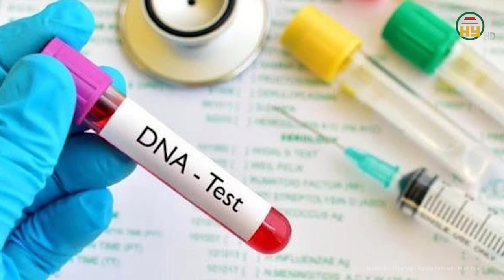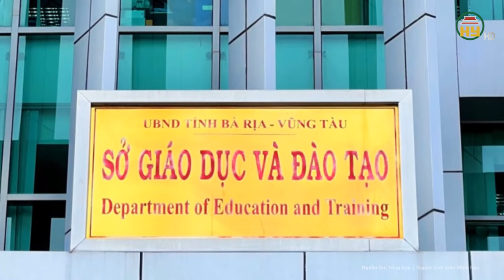Mở rộng điều tra vụ tai nạn lao động làm 7 người tử vong ở Yên Bái, trách nhiệm thuộc về những ai?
Tin tức 24h mới nhất | Mở rộng điều tra vụ tai nạn lao động làm 7 người tử vong ở Yên Bái, trách nhiệm thuộc về những ai?
Liên quan vụ 7 công nhân tử vong trong vụ tai nạn lao động tại nhà máy xi măng ở Yên Bái, Công an tỉnh này đã khởi tố, bắt tạm giam một nhân viên tại đây. Theo các cơ quan liên quan, nguyên nhân ban đầu của vụ tai nạn được xác định là do sai sót trong thực hiện quy trình vận hành sửa chữa, dẫn đến vụ tai nạn lao động thảm khốc.
Địa chỉ: 164 Nguyễn Văn Linh, thành phố Hưng Yên, tỉnh Hưng Yên
Tiktok: Truyền hình Hưng Yên
Facebook: Đài Phát thanh và Truyền hình Hưng Yên
Zalo: Đài PTTH Hưng Yên